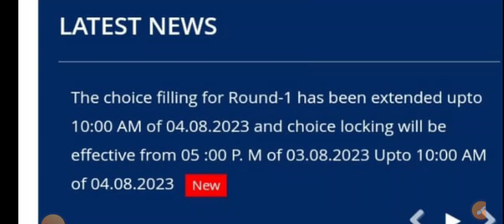NEET PG 2023 counseling Choice locking new update